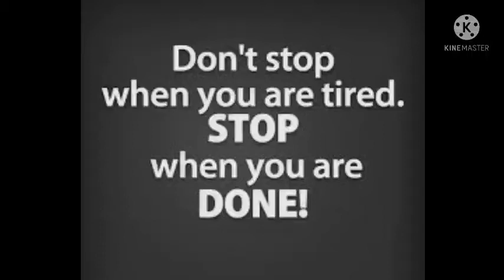“A ship is always safe at the shore but that is not what it’s built for”. Albert Einstein.